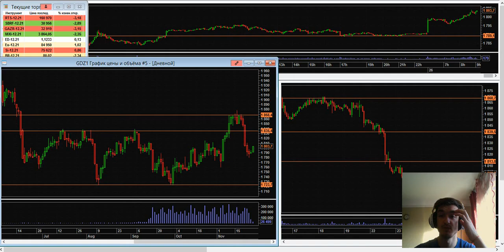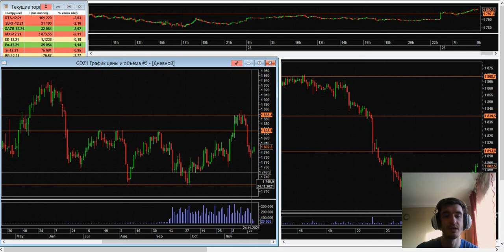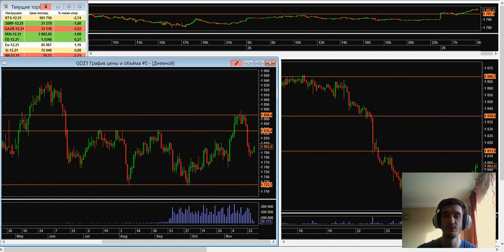Дмитрий Черепащук: Подготовка инструментов к декабрьскому ралли | AMarkets